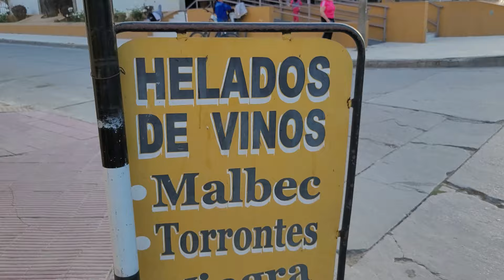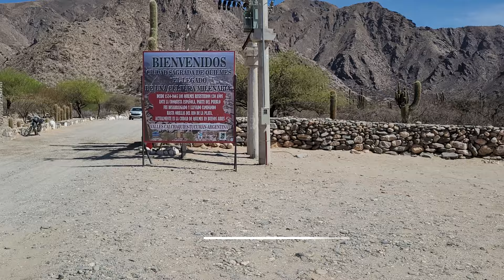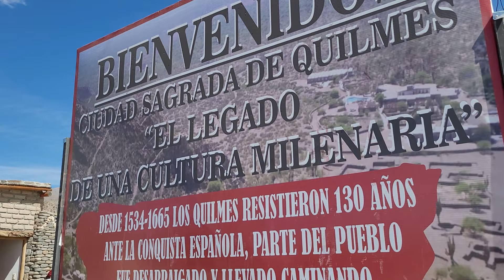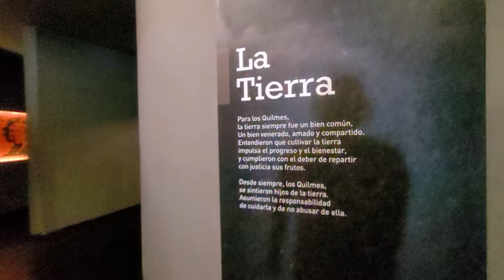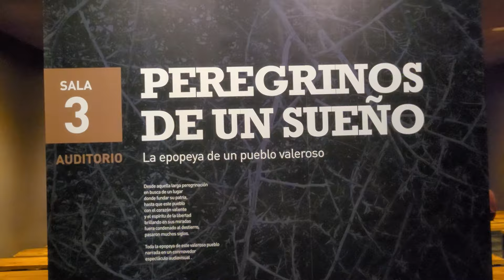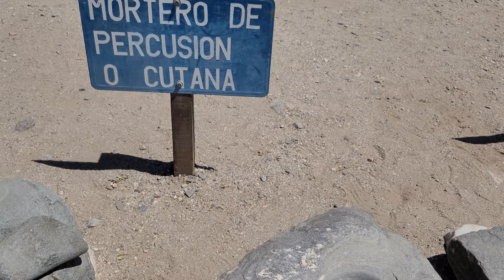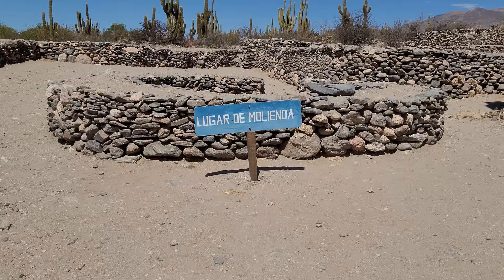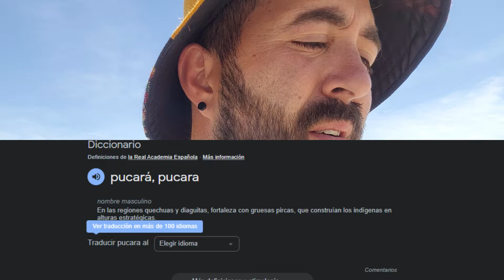RUINAS DE QUILMES TUCUMAN, PRECIO DE ENTRADA, HISTORIA Y MAS...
VISITAMOS  LAS RUINAS DE UNA COMUNIDAD QUE SUPO LEVANTARSE DE LO MAS BAJO... LOS QUILMES